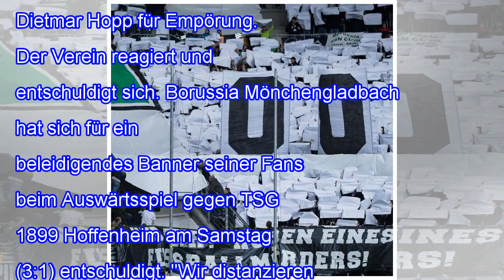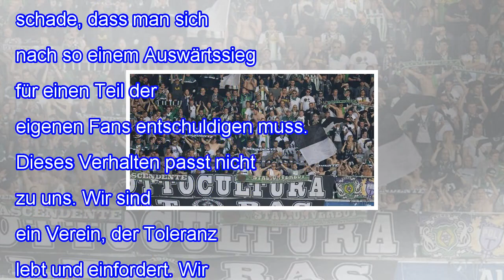Borussia mönchengladbach entschuldigt sich für banner gegen dietmar hopp